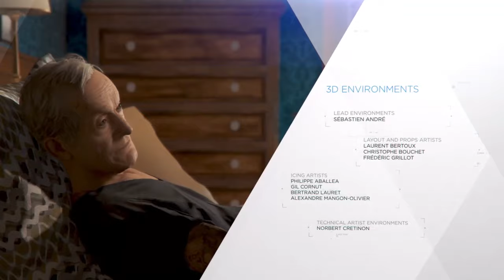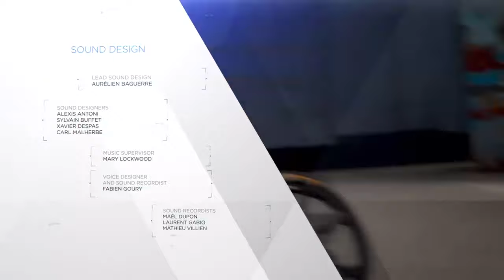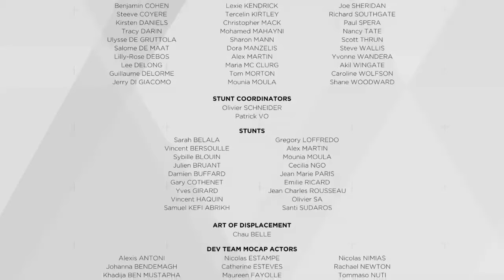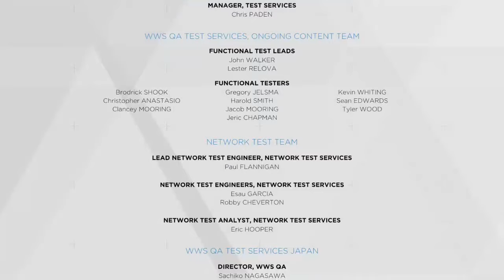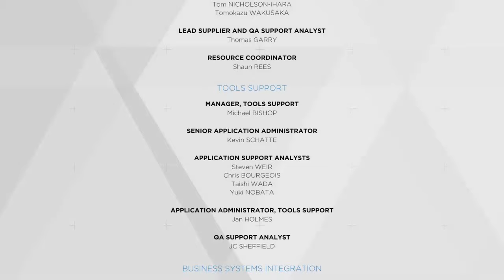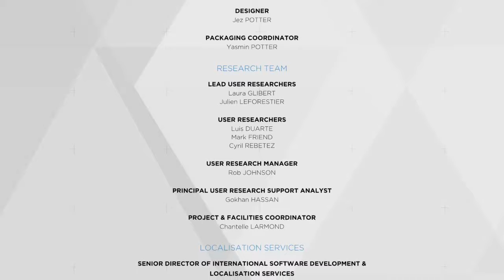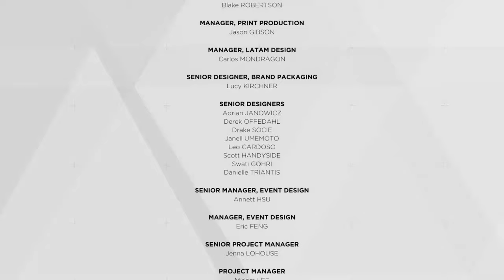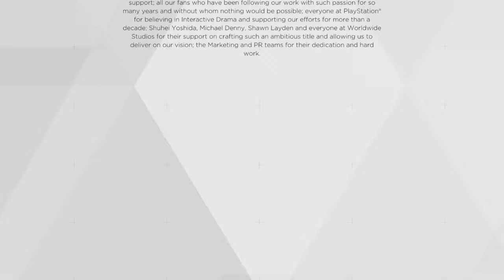Detroit Become Human - Part 6 (Final)